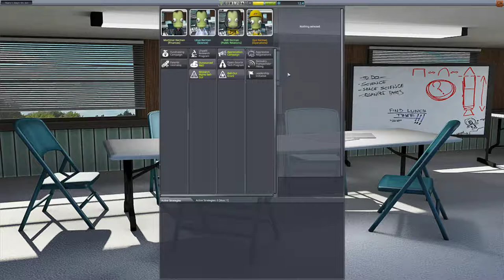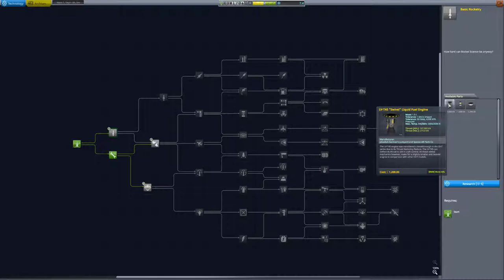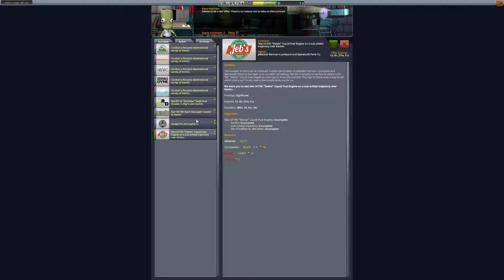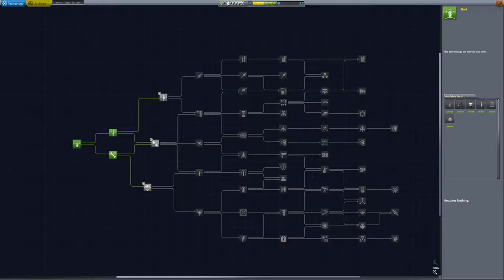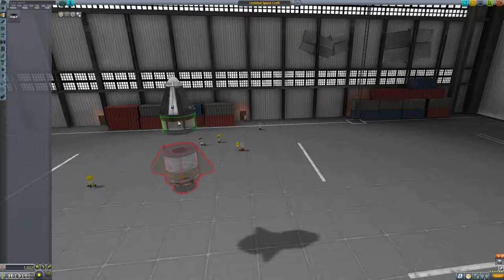لعبة Kerbal Space Program 02 عوار راس